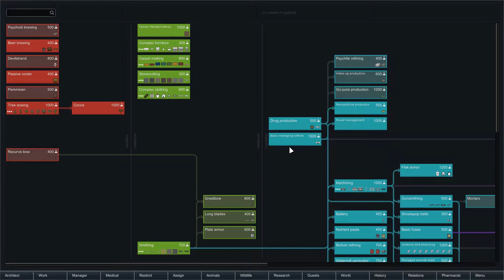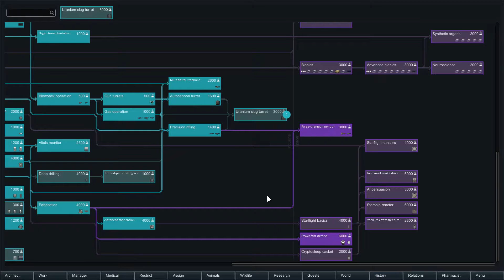Let's Play RIMWORLD | Episode 27 - A New Eden